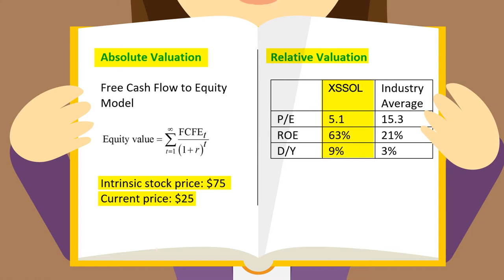InfoLit in Business & Economics - Module 3 (Animation 1)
Content Provider: The Hong Kong Polytechnic University (PolyU)

Executive Producer: Dr Johnny Yuen (The Hong Kong Polytechnic University Library)
Associate Producer: Ms Carol Ma (The Hong Kong Polytechnic University Library)
Production Manager: Mr Patrick Cheong (The Hong Kong Polytechnic University-EDC)

Production Unit: tubbyfellow x something something
Animation Director: Mr Keith Lee
Storyboard Artist: Mr William Ho (PolyU)

Audio Production Unit: Cresendo Media Service Ltd.
Audio Engineers: Mr Mayo Wong
Audio Engineers: Mr Oakey Lo
Audio Engineers: Mr William Yeung

Narrator: Mr Alvin Wong
Narrator: Mr Jacob Cheung
Narrator: Ms Sally Ho
Narrator: Ms Christina Ng